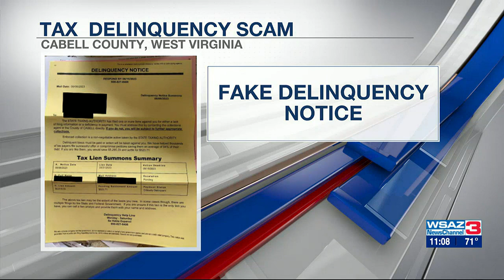Sheriff's Office warns about fake letters regarding delinquent taxes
The Cabell County Sheriff's Office is warning about fake letters regarding delinquent taxes that they say is "100 percent a scam."